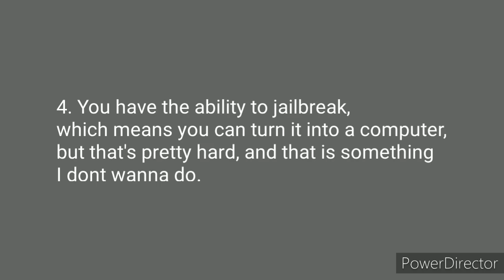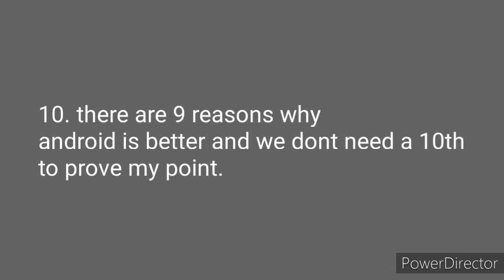10 reasons why android is better than ios